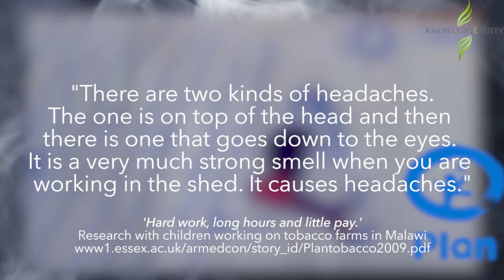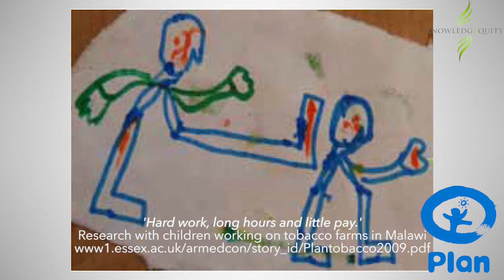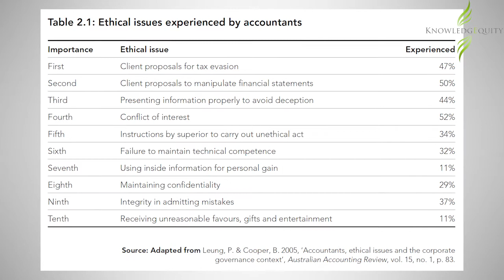CPA Professional Ethics (Outdated)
What is ethics and what are the ethical issues that professional accountants face? This is covered in Module 2 of CPA Ethics & Governance. This video introduces Module 2 and demonstrates the importance of accountants having an ethical framework to deal with the ethical issues they will face on a day-to-day basis.